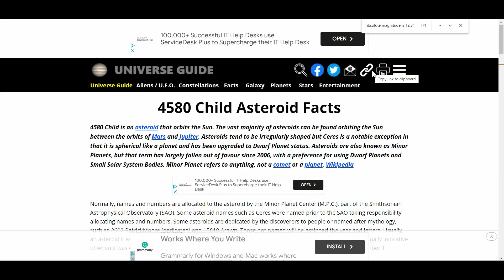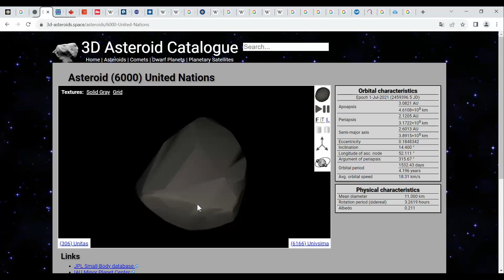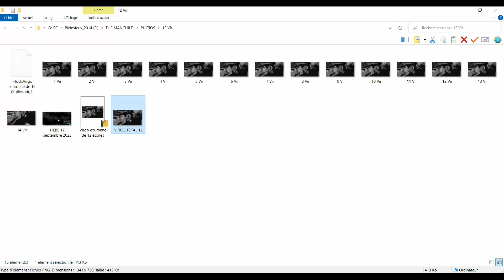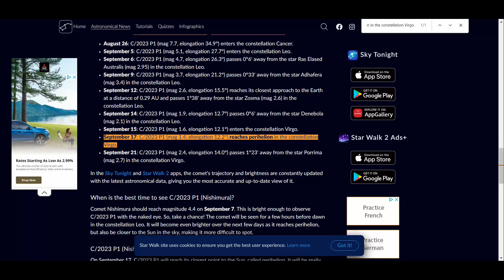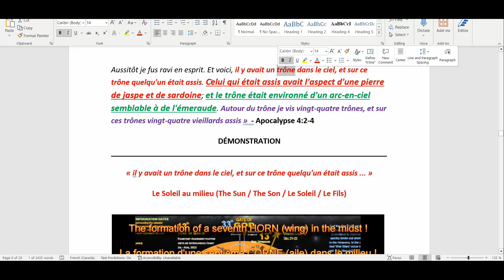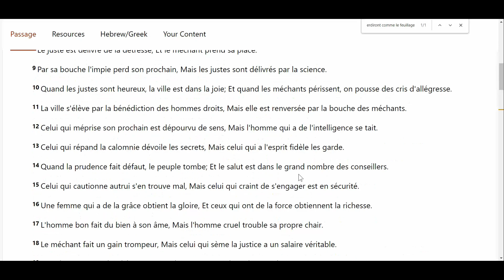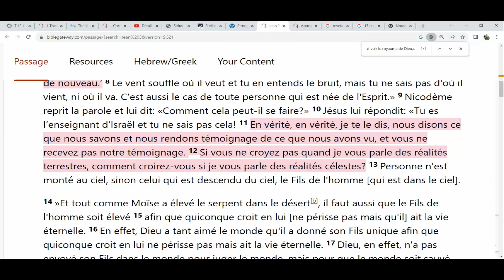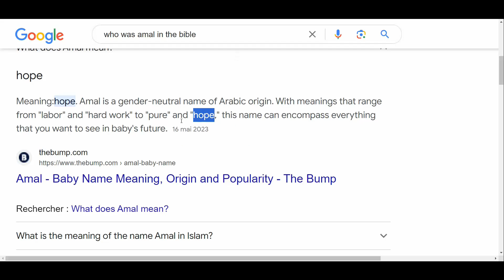APOCALYPSE 12 (LA FEMME, LA COURONNE ET LE DRAGON) - P 1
NOTE PARTICULIÈRE: POUR CEUX ET CELLES QUI ONT PU .COUTER LA VERSION PRÉCÉDENTE DE LA PARTIE 1, JE VOUS SUGGÉRÉ FORTEMENT DE RÉÉCOUITER CELLE-CI CAR LA PRÉCÉDENTE CONTENAIT DES ERREURS QUE JE NE SUIS PAS CAPABLE D'EXPLIQUER.

DE PLUS, CETTE VERSION CONTIENT PLUS DE 30 MINUTES ADDITIONNELLES DE MATÉRIEL INCROYABLE QUE JE VOUS SUGGÉRÉ FORTEMENT D'ÉCOUTER. JE SUIS DÉSOLÉ POUR LES INCONVÉNIENTS. SOYEZ BÉNIS PAR CETTE PRODUCTION !

HESTHELAMB

Une production HESTHELAMB - Série L'Arrivée du Grand Dragon Rouge.

On nous annonce le prodige astronomique de chapitre 12 de l'Apocalypse pour bientôt, soit pour le 17 septembre 2023 à la fête des Trompètes. Mais quand est-il du grand signe astronomique du 23 septembre 2017 qui a déjà été proclamé comme étant le premier signe dans le ciel du chapitre 12 ?
Était-il ou n'était-il pas celui qu'on a cru ?
Nous allons répondre à cette question dans cette introduction avant de procéder à analyser dans les chapitres suivants, le signe que plusieurs croient être le véritable signe de l'Apocalypse chapitre 12 et versets 1 et 2 décrivant une Femme enceinte, portant une couronne de 12 étoiles en présence d'un grand Dragon Rouge dans le ciel, attendu pour le 17 septembre cette année.